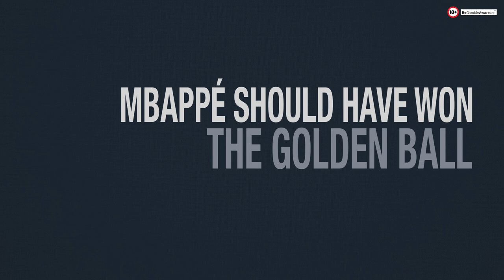Mikael Silvestre Interview: Deschamps Should Stay Despite Final Loss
In the latest interview, Mikael Silvestre reflected on the 2022 World Cup Final as Lionel Messi's Argentina beat France on penalties. Mikael gave his thoughts on the match, Didier Deschamps' future, and whether Les Bleus saw the best of Karim Benzema. We even had time to preview the return of the Premier League on Boxing Day.